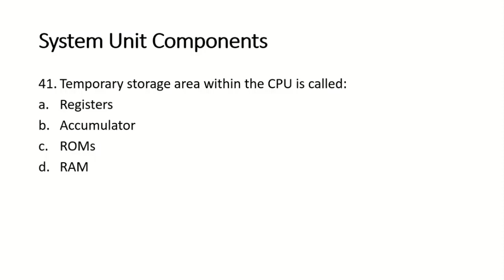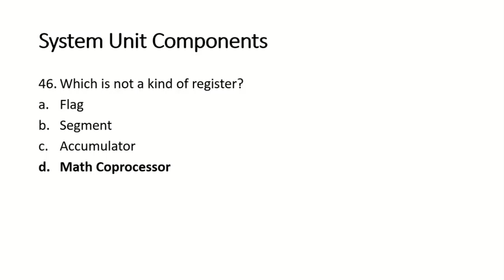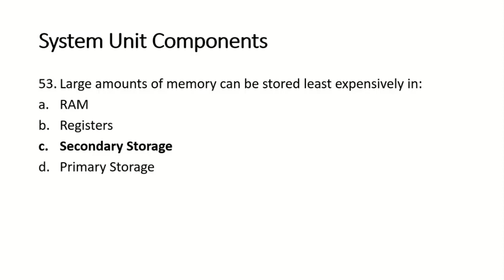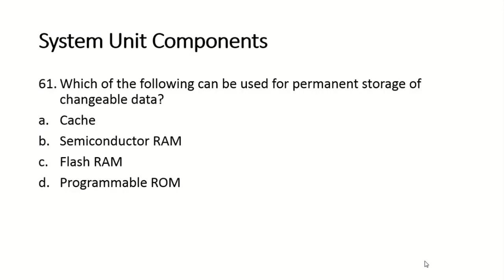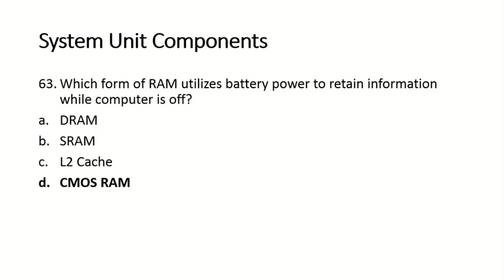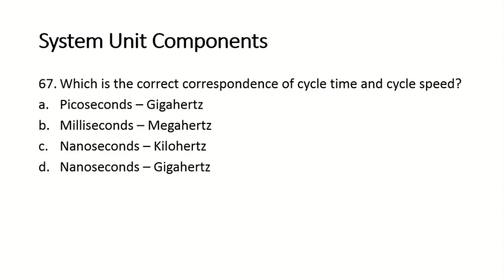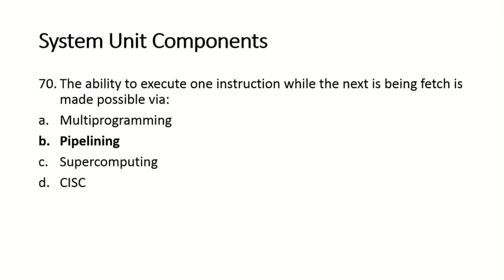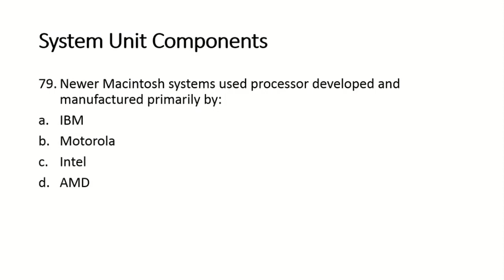Computer MCQs for SPSC Lecturer Computer Science Preparation Lecture 19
In this video, @EducatorAhsanKhan has presented Important Computer MCQs for SPSC Lecturer Computer Science Preparation.

To watch "FPSC Lecturer CS/IT & SS/SST Computer Science Preparation", please click on the link given below: